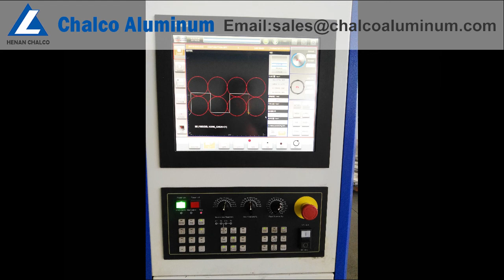3003 3004 aluminium alloy circle plate plant disc suppliers and manufacturers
Aluminium circle are widely used in electronics, daily chemical, medicine, culture and education, auto applications, electrical, heat preservation, mechanical manufacturering, automotive, aerospace, military industry, mould, construction, printing and other industries. Such as kitchen suppliers, titanium, pressure cooker etc. and hareware items such as chimnev, water heater etc. ,is one of the biggest products intensive processing of aluminium alloy strip dosage.

Chalco Aluminum 's aluminium circle is commonly used in high quality anodizing cookware like Japanese rice cookers.We are good at providing a very consistent anodizing surface.

Chalco Aluminum 's speciality is in deep drawing quality . Grain size is tightly controlled to minimize the "orange peel effect " , The "orange peel effect" is a rough surface,like the surface of an orange peel, which often occurs after deep drawing. Signi tightly controls the chemistry and heat treating to maximize the elongation that allow the materials to stretch more.

Chalco Aluminum is a major aluminium circle producer of bottom plates , Chalco has been producing impact bonded bottom plates in high volumnes for more than 10 years.